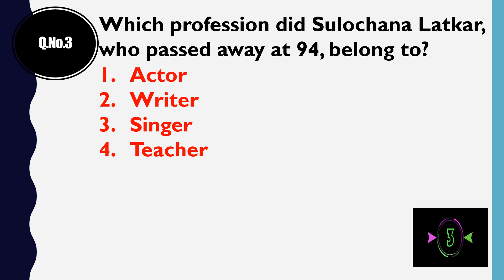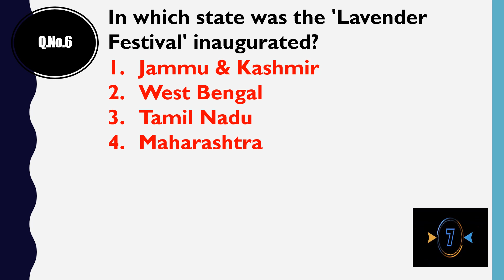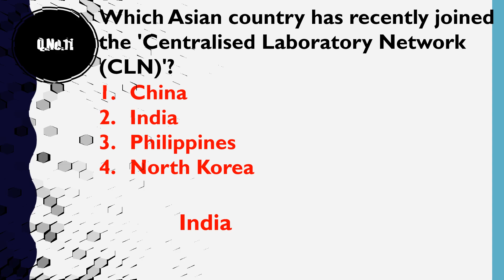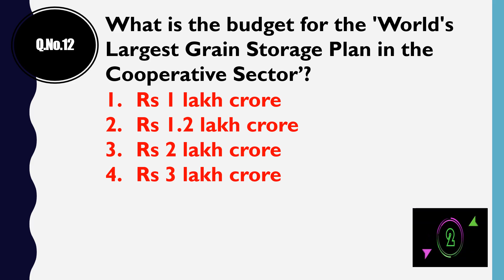CURRENT AFFAIRS QUESTIONS AND ANSWERS || JUNE 5, 2023 || GENERAL KNOWLEDGE || COMPETITIVE EXAMS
THIS VIDEO HAS CURRENT AFFAIRS QUESTIONS AND ANSWERS FOR JUNE 5, 2023. IT IS USEFUL FOR PLACEMENTS AND COMPETITIVE EXAMS.